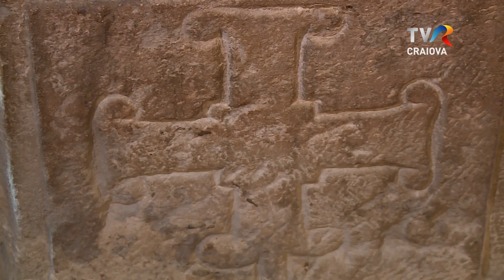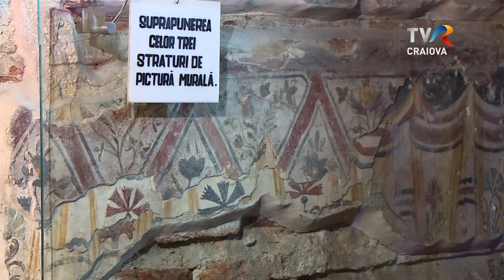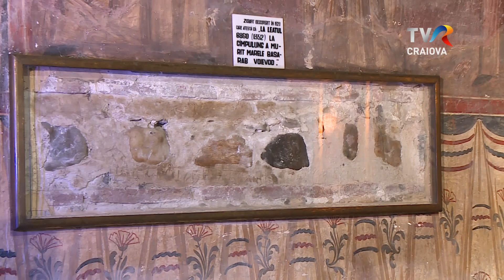Memoria Locului - Biserica Domnească Sf. Nicolae din Curtea de Argeș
Vă invit în această ediție să poposim în Curtea de Argeș , fosta cetate de scaun a Țării Românești, ce adăpostește comori importante ale istoriei noastre. Una dintre acestea este Biserica Domnească Sfântul Nicolae, ctitoria lui Basarab I, ridicată în jurul anului 1350, într-un complex feudal vechi de secole. Datorită conservării ei în forma inițială, tocmai din acele timpuri, și a picturii sale, a fost declarată de Nicolae Iorga, cel mai important monument de artă și arhitectură medievală românească.

cameraman: Ionuț Șerban
editor imagine: Sorin Adam
realizator: Simona Carauleanu